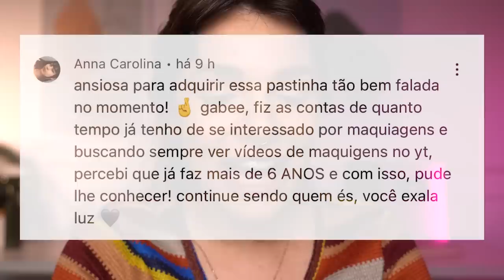TESTANDO NOVAS MAKES BARATINHAS! Base, Paleta de sombra... CHO-CA-DA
Use meu cupom: GABEMARÇO

♥ Cupons
AMARO - GABEZANQUI
SHEIN - S4GABEZANQUIBR
VIZZELA - GABE15